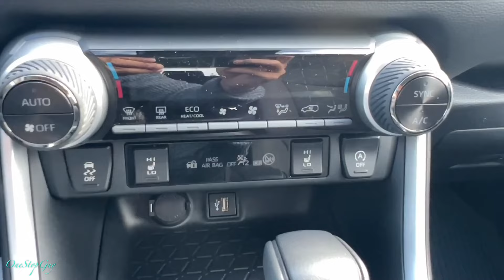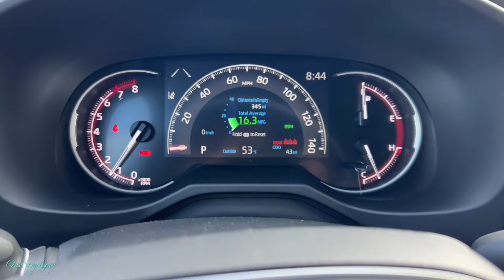2024 TOYOTA RAV4 XLE AWD FULL WALK AROUND TOUR!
2024 TOYOTA RAV4 EXL AWD FULL WALK AROUND TOUR!

Stuff For Sale:
Vansky Car Phone Mount
Iphone 15 Pro Max Case